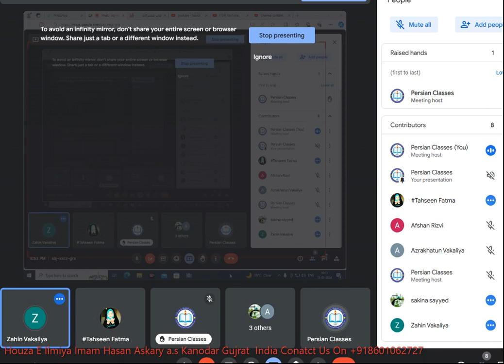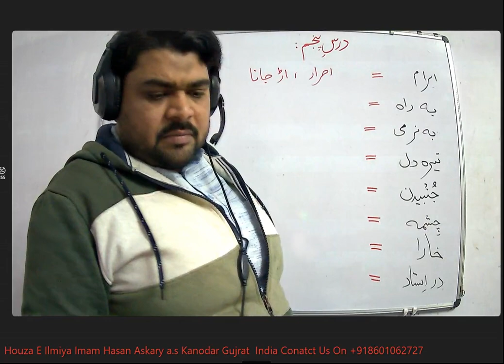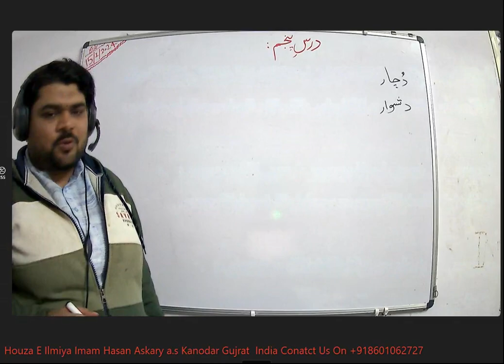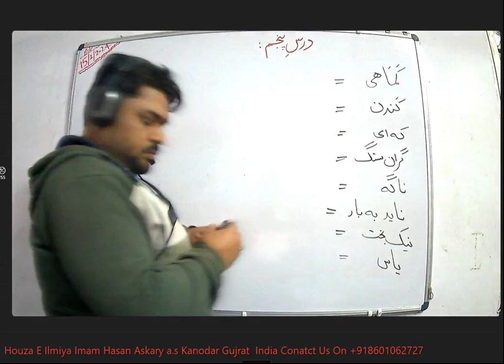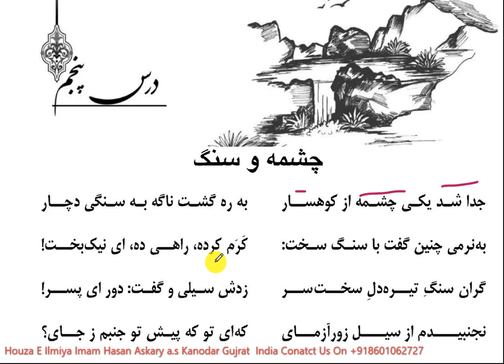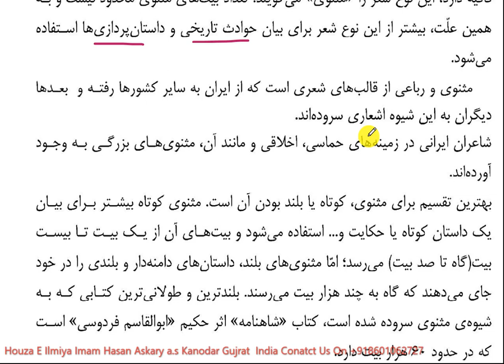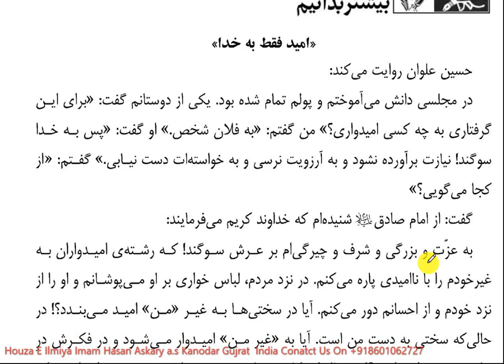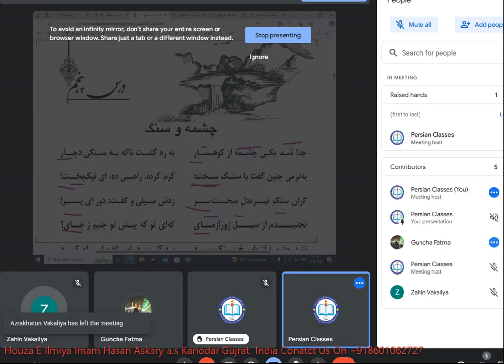Farsi#learn Farsi Book-6 Dars:5 NEW WORDS & MATN Date:15 Jan 2024#qadar#persian#speaking#فارسی#آموزش